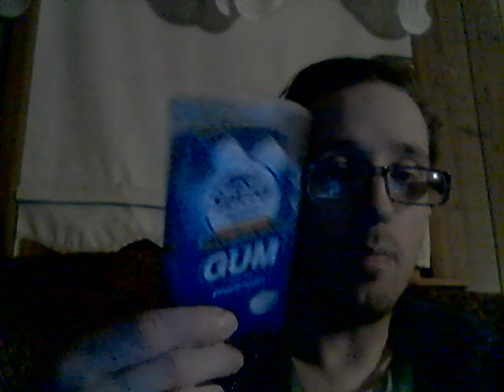Energy Drink Show 2-5-23!